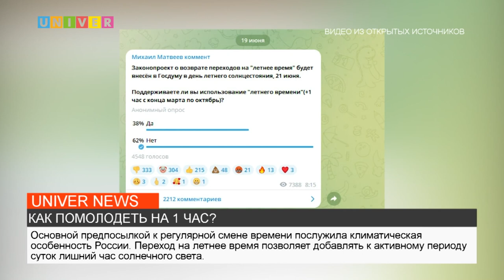КАК ПОМОЛОДЕТЬ НА 1 ЧАС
В день весеннего солнцестояния был внесён  на рассмотрение в государственную думу новый законопроект, который предусматривает возродить старую традицию многих жителей России, а именно перейти к сезонному времени. О том, что это такое и почему появилась такая необходимость, расскажем в следующем сюжете.